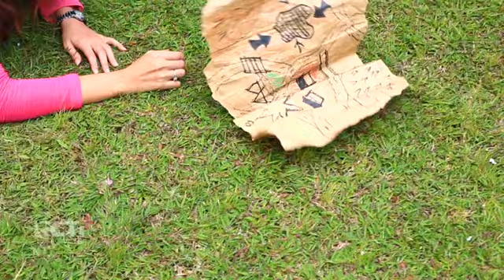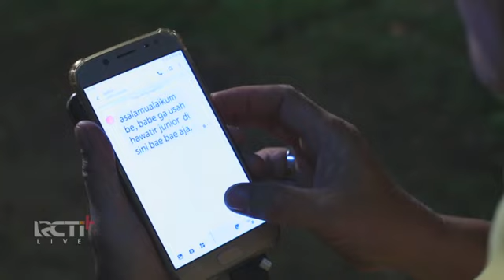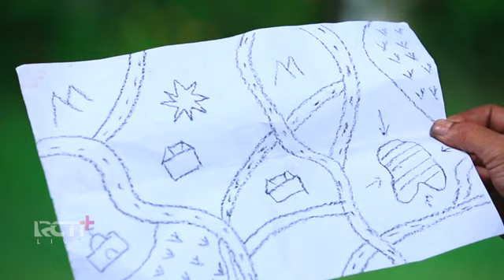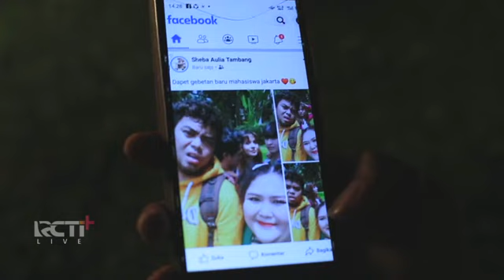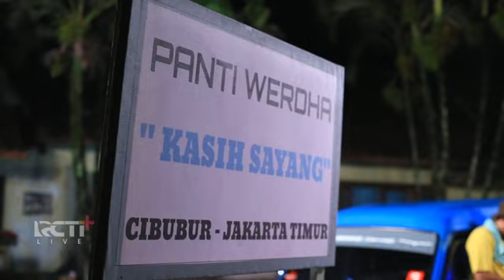Harta, Tahta, Nggak Dapat Apa-Apa || Bhisma Mulia, Ananta Rispo, Aliyah Faizah